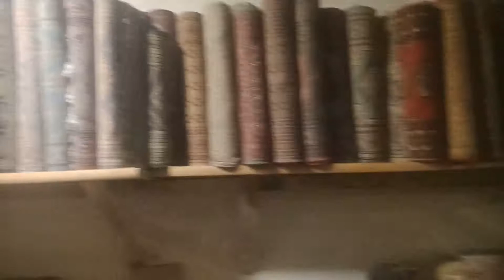handicraft shop Lahore